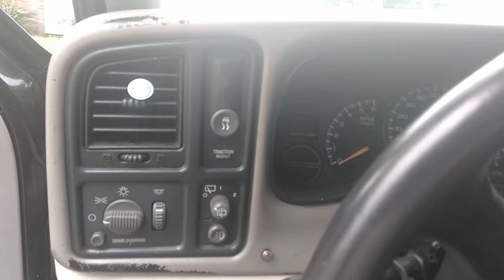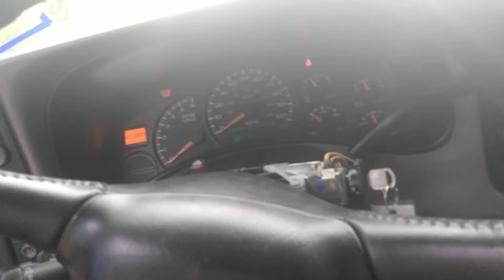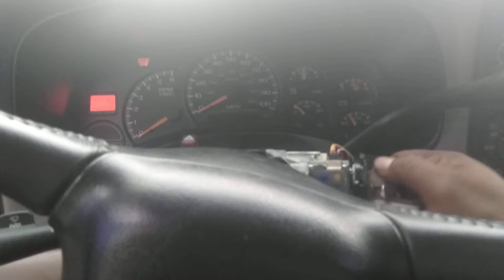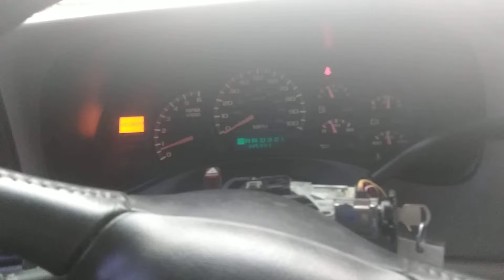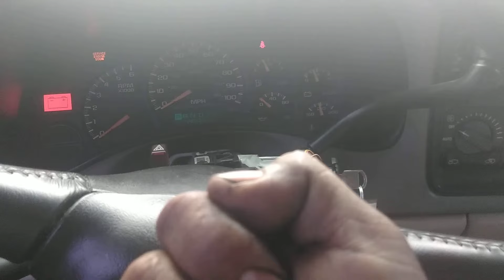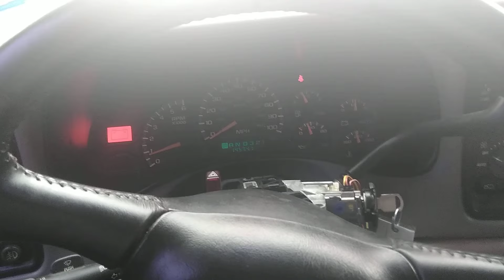02-06 Chevy Tahoe Yukon No Start passlock 3 bypass.. Como encenderla con la Luz Del security facil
Haciendo tu propia mecanica sin pagar rapido y facil